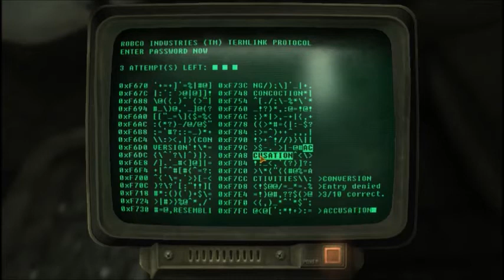Fallout: New Vegas Old World Blues (Part 10): Suit Assembly